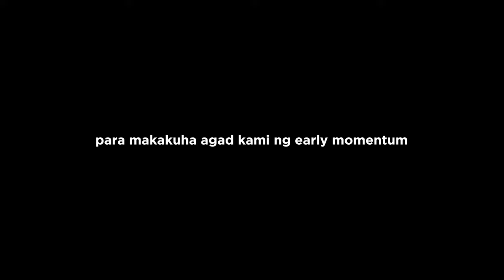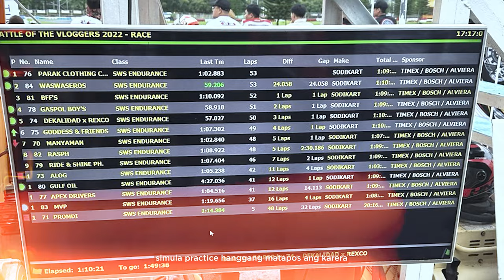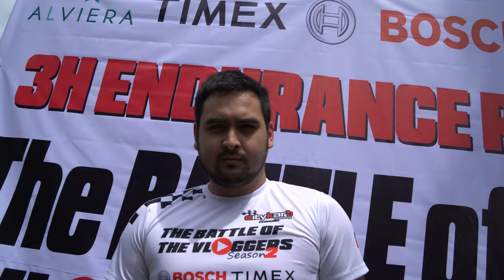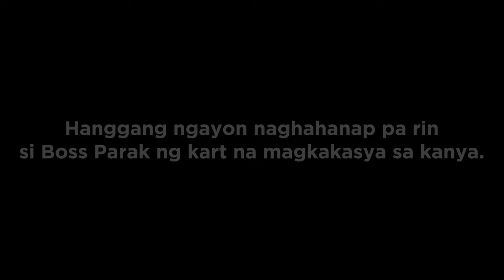BAWI | BATTLE OF THE VLOGGERS SEASON 2 | CITY KART RACING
Naaayssswaaaannnnn!!!

Masaya na ako na nakasampa ulit sa racetrack. Hindi man pinalad manalo ang importante ay nag-enjoy naman kaming lahat. May mga bagay talaga na hindi natin kayang kontrolin. Sa sitwasyon namin dito, ito yung isa. Kahit sabihin nating kaya pa namin pero kapag naman yung kart ayaw na, wala na kaming magagawa pa.

This is a great experience not just for me but also for my teammates na din. Biruin nyo dalawa lang sa amin ang may experience about racing pero nakaya nila kaming sabayan. Maraming salamat City Kart Racing Pampanga sa pag-imbita sa amin dito sa Battle of the Vloggers Season 2. Hanggang sa muli. Bawi kami next season.

Big thanks to:
Timex PH
Gulf Oil
Alviera
Bosch Philippines

Para sa iba pa naming social media accounts